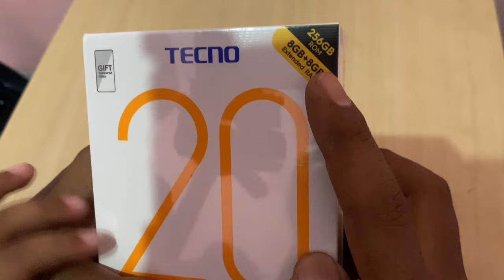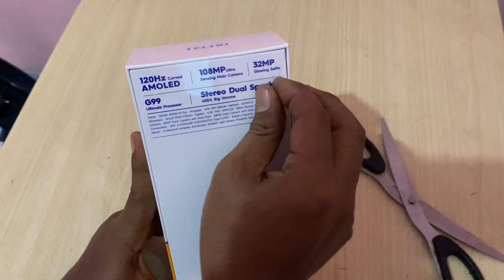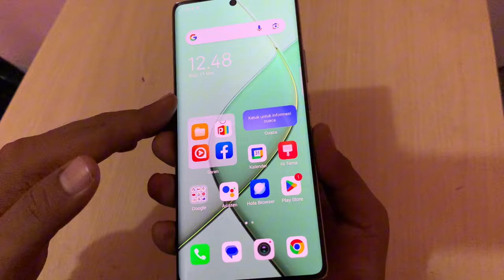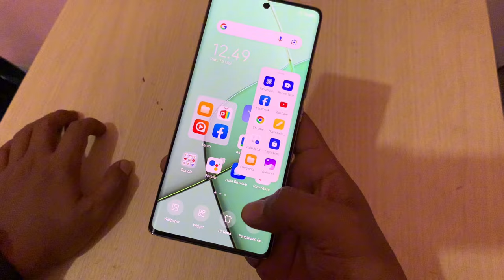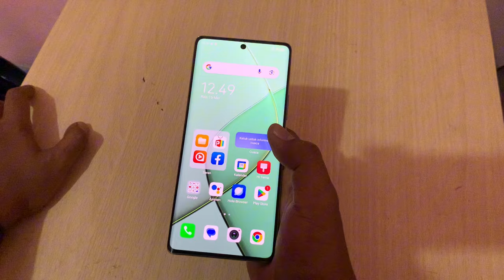TECNO SPARK 20 Pro Plus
tecno spark pro plus hp mewah harga murah, speknya pun ga ngotak dengan cipset helio G99 dan ram jumbo penyimpanan lega
untuk link pembelian silahkan klik disini